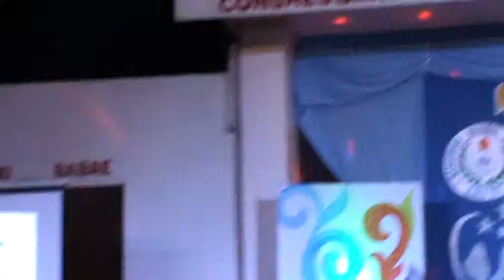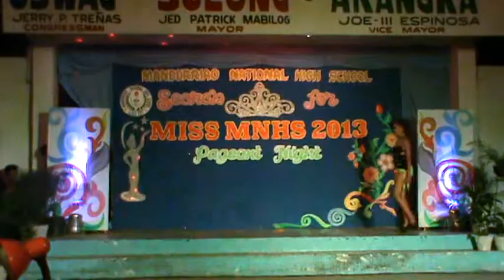Best in Swimsuit Attire - Search for Ms. MNHS 2013 - Lu Therese F. Naredo